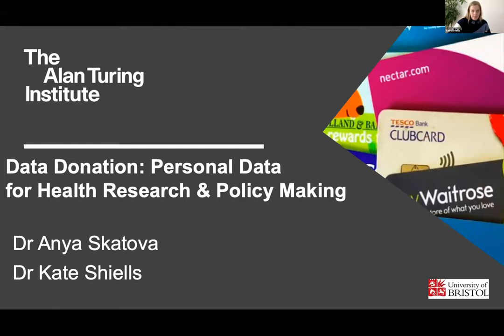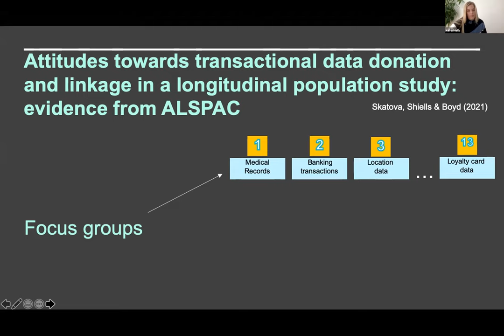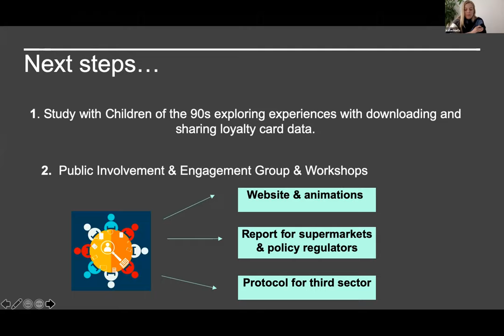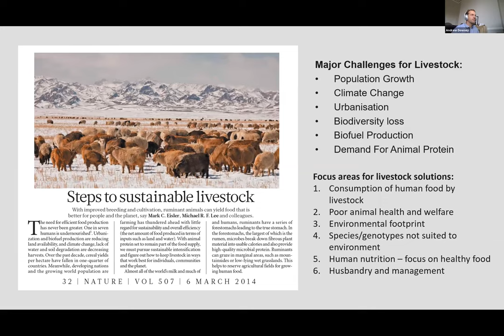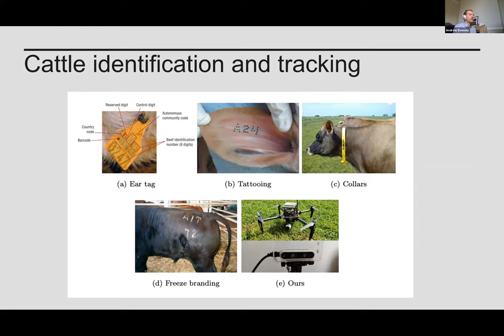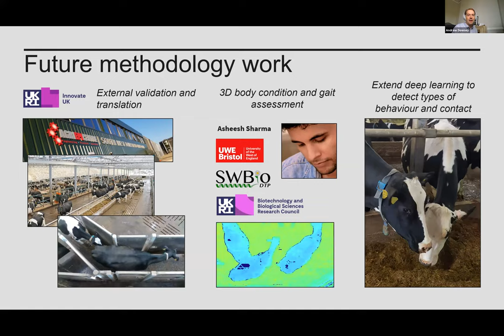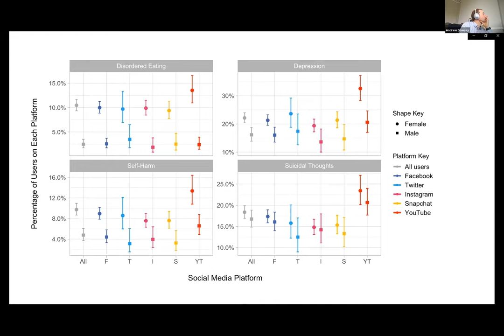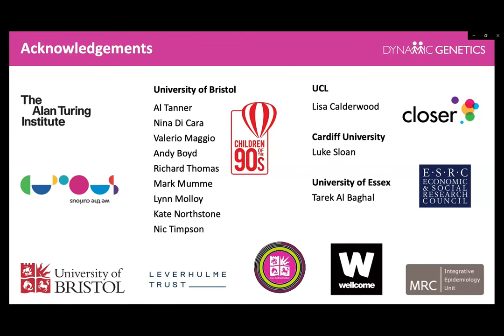Bristol Turing Fellows Projects Seminar Series 2021 - Population Health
Bristol Turing Fellows Projects Seminar Series - 4-8 October 2021
Monday 4 October 2021 - Population Health
Professor Andrew Dowsey, Creating an open research data platform from the world's most intensively monitored dairy farm for tackling One Health grand challenges
Dr Oliver Davis and Professor Claire Haworth, UK Birth Cohorts as a platform for ground truth in mental health data science